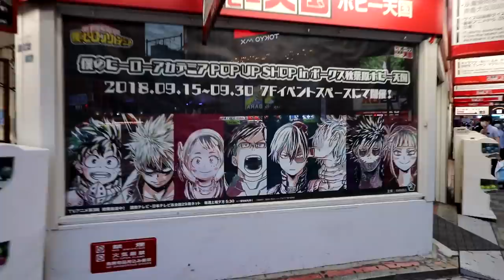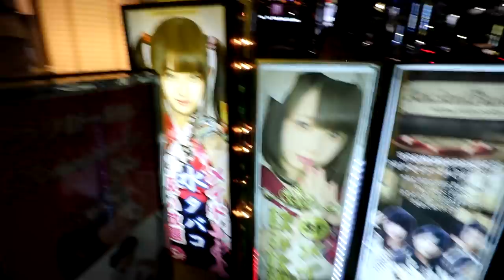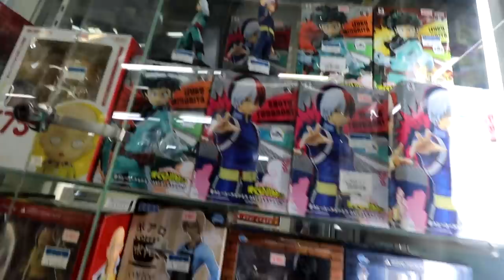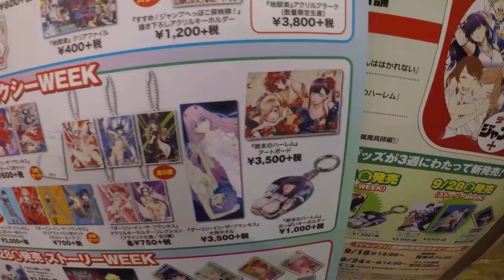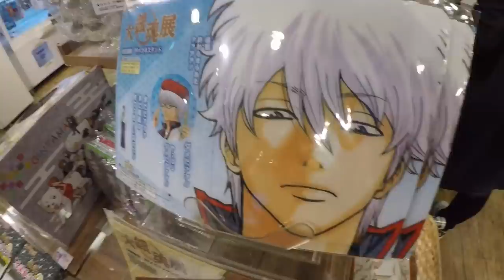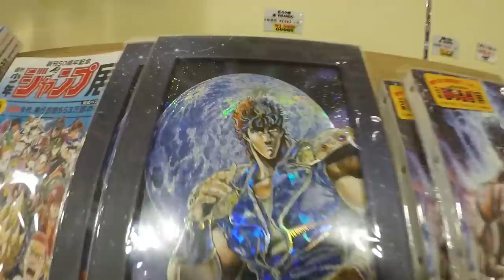Anime Figures and Other Weab stuff | Japan VLOG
Where to buy cheap anime figures in Akihabara and visitting the Jump Shop